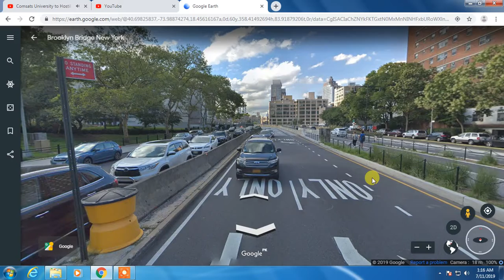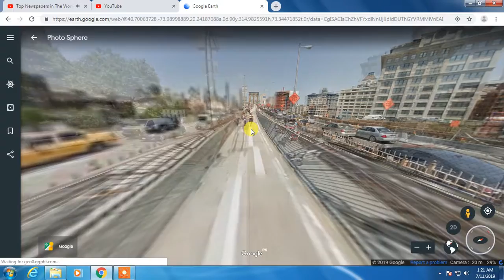Let See Brooklyn Bridge New York Part One